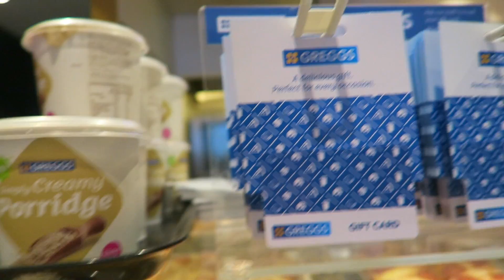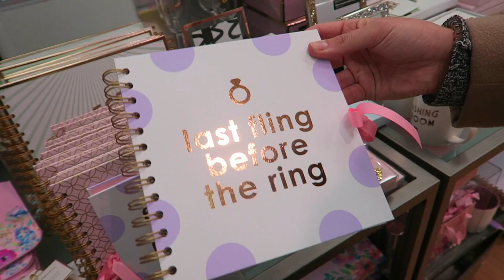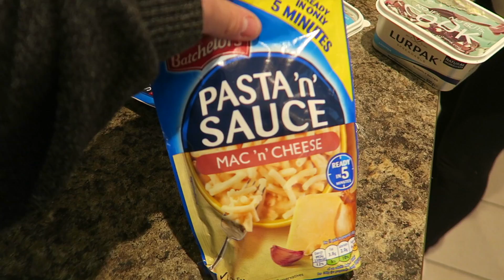SHOPPING FOR BRIDESMAID DRESSES!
Bridesmaid dress shopping!

Ceri's Dress
Becca's Dress

Welcome to our life! New vlogs every other day!
We are new puppy parents, planning our wedding and our Spring 2019 Disneymoon! We started this channel in February 2017 to document the lead up to our wedding and in that time so much has changed. We've moved from London, to Scotland and back to England, been to Disney World, gained a fur baby and Dave has spent 10 months touring the country with UK number 1 tour The Play That Goes Wrong! In short, Dave is an actor, Sophie loves Disney and Chip is always getting himself into mischief! We hope you join us on this adventure!